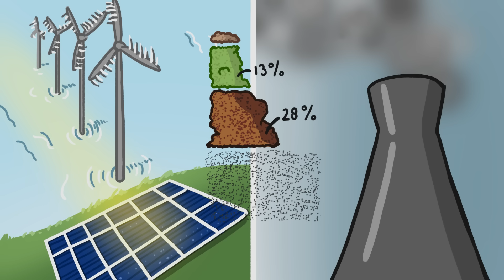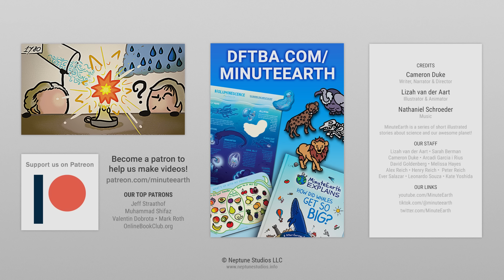What if We Replaced Nuclear With Potatoes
Energy use can be confusing – I mean, how do you compare gasoline in your car to electricity piped to your house? That's why we made these things spud-tacularly simple.

To learn more about this topic, start your googling with these keywords:
- Calorie: the energy needed to raise the temperature of 1 gram of water through 1°C (now usually defined as 4.1868 joules).
- Energy: power derived from the utilization of physical or chemical resources, especially to provide light and heat or to work machines.
- Joule: the SI unit of work or energy, equal to the work done by a force of one newton when its point of application moves one meter in the direction of action of the force, equivalent to one 3600th of a watt-hour.
- Watt: the SI unit of power, equivalent to one joule per second, corresponding to the power in an electric circuit in which the potential difference is one volt and the current one ampere.
- Watt-hour: a measure of electrical energy equivalent to a power consumption of one watt for one hour.

CREDITS
Lizah Van der Aart | Illustration, Video Editing and Animation

“Apple’s Electricity Use 2020.” Statista,

“Statistical Review of World Energy.” BP Global, 2021,

“This Is What It Costs to Light 7 of the Brightest Landmarks in the World for a Year.” Business Insider,

Ritchie, Hannah, et al. “Energy Production and Consumption.” Our World in Data, 2020,

"The shipping industry looks for green fuels." Acs.org, 2022,